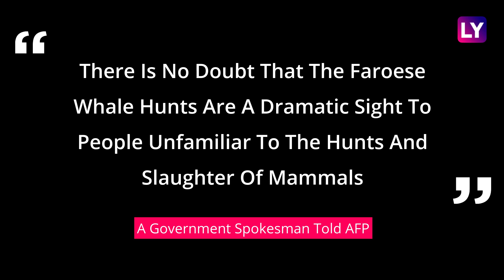Faroe Islands: 1400 White-Sided Atlantic Dolphins Killed By Whaling Community In Denmark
Faroe Islands faced an outcry on September 14. This is due to the culling of more than 1,400 white-sided dolphins in a day. The bloodied remains of more than 1,000 Atlantic white-sided dolphins on the beach sparked outrage. Reportedly, there are around 100,000 pilot whales in the waters around the Faroe Islands. Watch the video to know more.